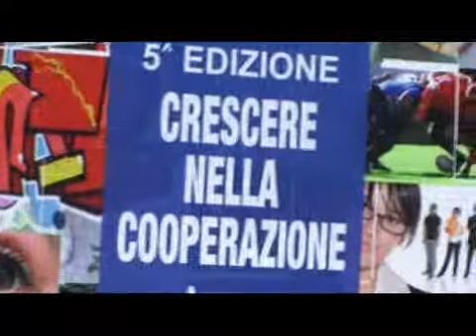Quinta edizione di "Crescere ancora nella Cooperazione"